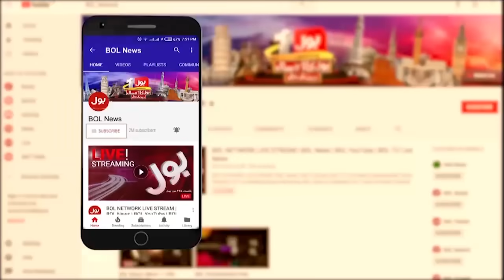PTI Alliance With PPP? | PMLN in Trouble? | Big Decisions Made? | Elections 2024 | Breaking News